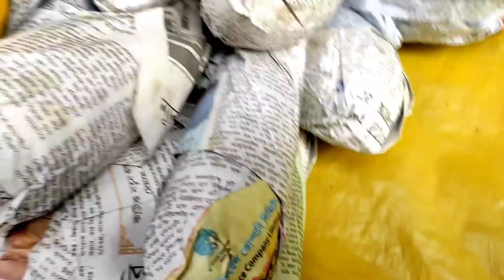দেশীয় ফল,ছোলা-Deshi fruits,papaya,pomelo,gherkin,chickpea-street food-Salim Sorol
welcome viewers to the youtube channel Salim Sorol.This channel is based with street food,street market,different types of entertainment video making and daily life activities.We try to create different types of entertainment video to share with you.Please subscribe our channel,like and share.